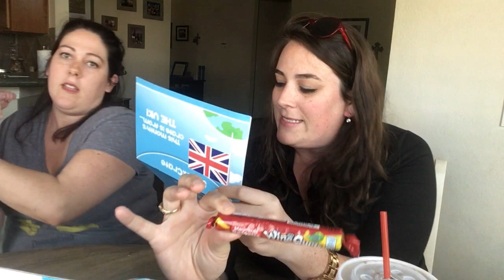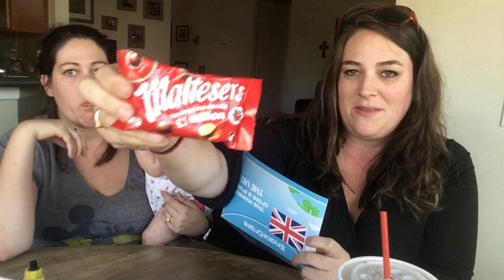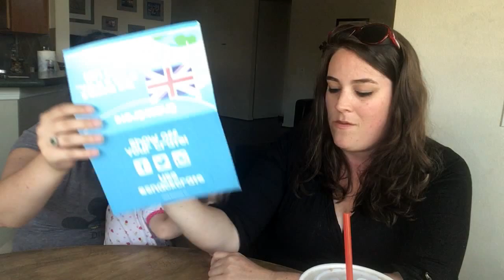Snack Crate Unboxing | April 2017 United Kingdom Edition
My sister, Candace, and I unbox and try all of her goodies from her United Kingdom Snack Crate!

It was so fun filming with Candace and I'm so pumped she was such a good sport and offered to not only share her Snack Crate, but also let me film our reactions to the new snacks!